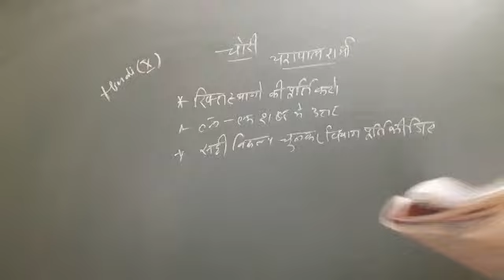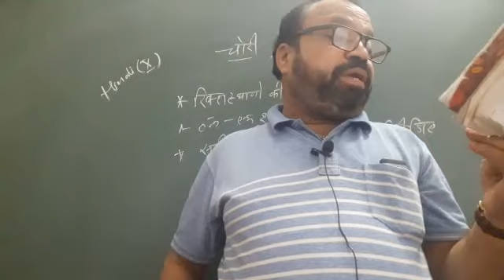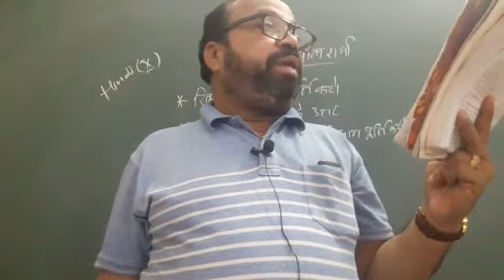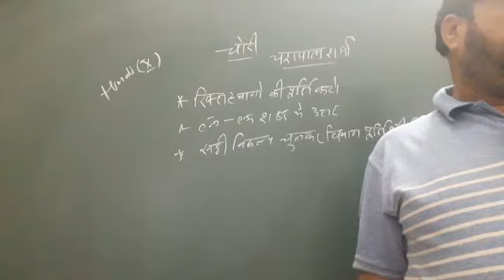std 10 Hindi Lesson no 16 Chori